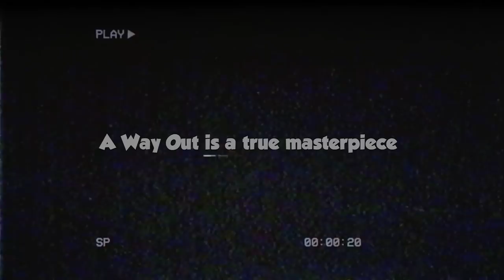A Way Out should not have been this good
A Way is a true gaming masterpiece they said. Here we are 4 years later.

A big thank you to my Voiy Bois for being channel members!

Mimoopie
RThree
Björn van den Hater
Cheats Disabled
Max Fairbrother
TheGamerTeg
ZYFin
Maulana Ilham
Løw Kii Savage
Hamsterlovin222